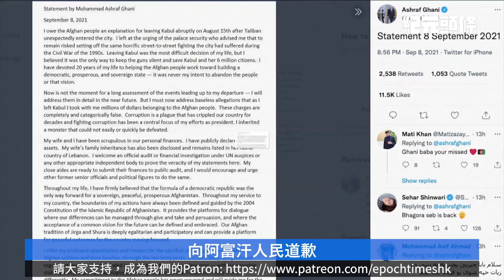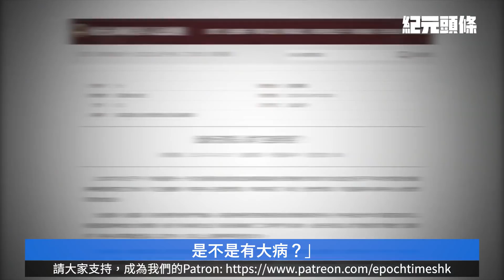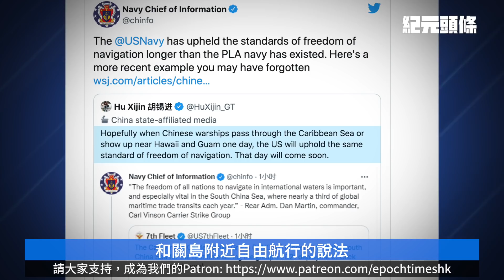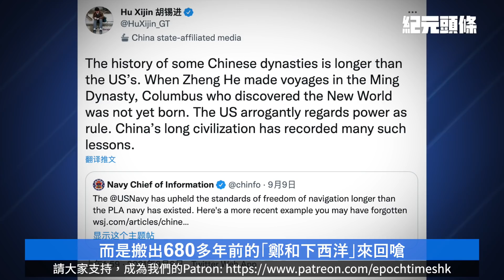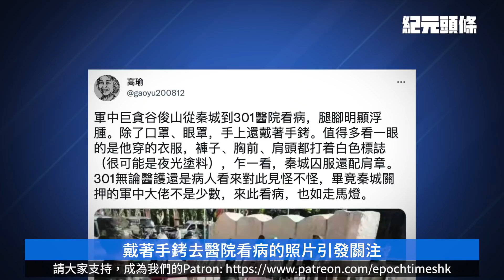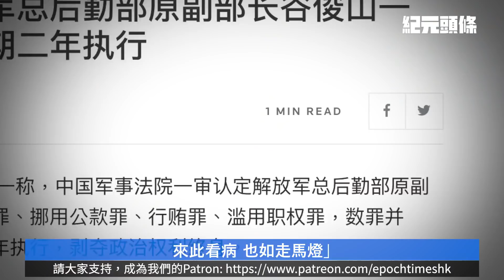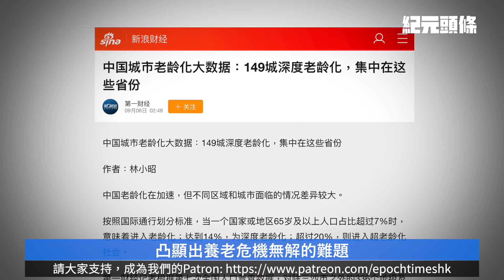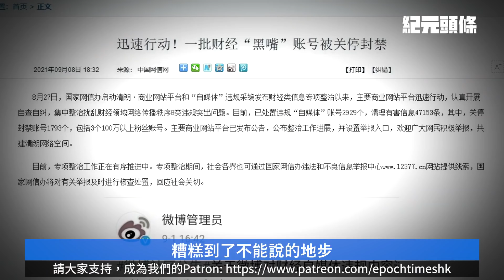【9.10紀元頭條】傳谷俊山帶手銬301看病；台日再會談，促防衛一體化；胡錫進搬「鄭和」嗆美軍；阿國前總統向國人道歉；深度老齡化，養老危機無解；經濟糟到怕說，封上千財經帳號。